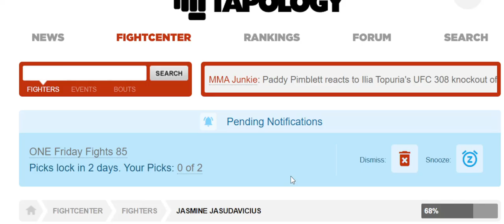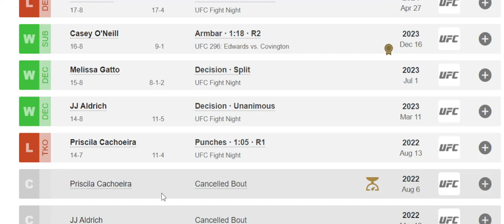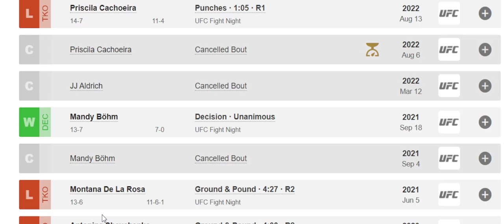Ariane Lipski vs Jasmine Jasudavicius Prediction